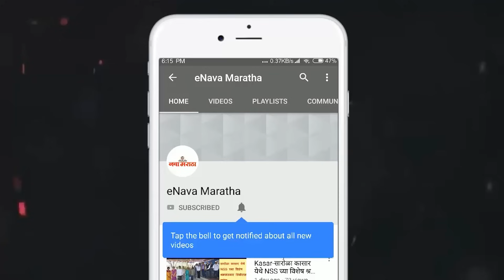अहमदनगरमध्ये मुसळधार पाऊस सर्वत्र पाणीच पाणी; जनजीवन संपूर्णपणे विस्कळीत वीज पुरवठा सर्वत्र खंडित